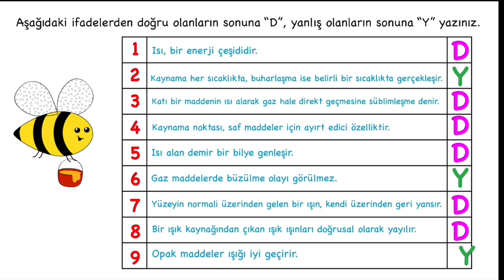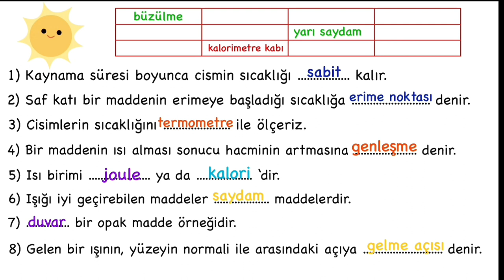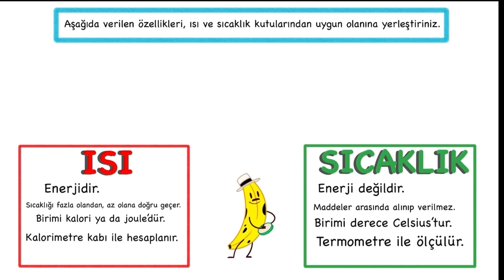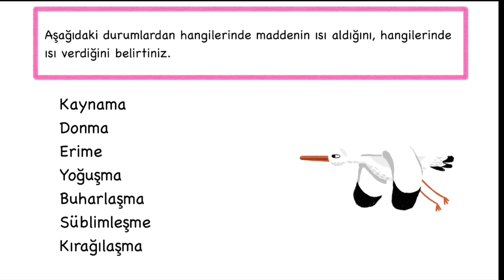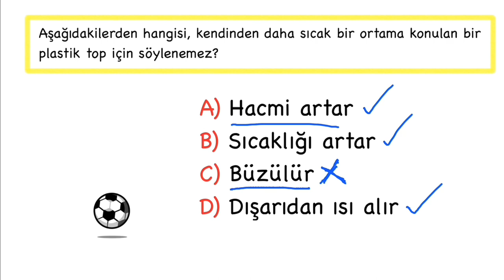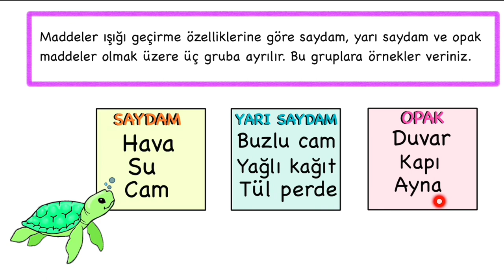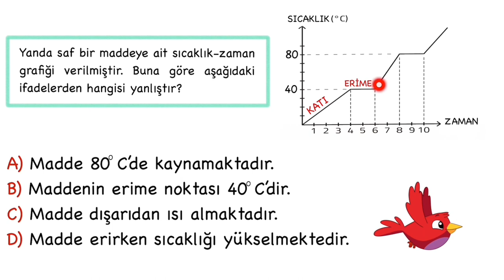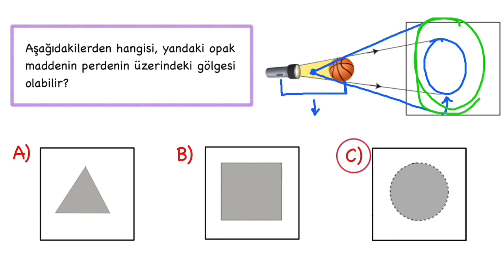5. Sınıf FEN BİLGİSİ 2. Dönem 1. YAZILI